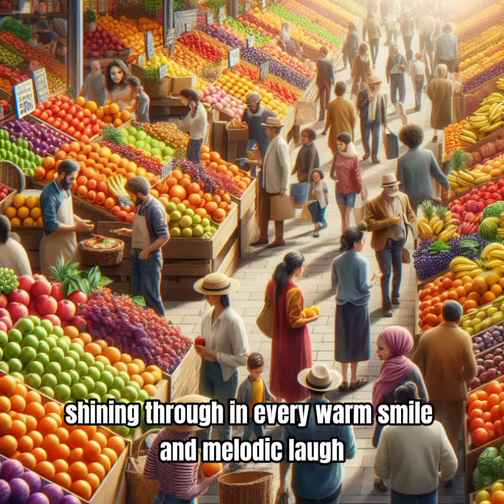Adanna The Orange Seller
The Beautiful Curvy Orange Seller

In the bustling city of Lagos, Nigeria, there was a young woman named Adanna whose beauty was so striking that it turned heads wherever she went. With her glowing skin, full lips, and a body that curved in all the right places, Adanna was a sight to behold. But it wasn't just her physical beauty that made her special – she also had a warm, infectious smile and a kind heart that drew people to her.

(The boy With Magic Finger)

Adanna came from a humble family and had to work hard to make ends meet. She spent her days selling oranges on the side of the road, her voice ringing out as she called to passersby, inviting them to purchase her juicy, sweet fruit. At first, people would stop just to admire her beauty, but they quickly learned that her oranges were the best in the city – perfectly ripe, bursting with flavor, and always sold at a fair price.